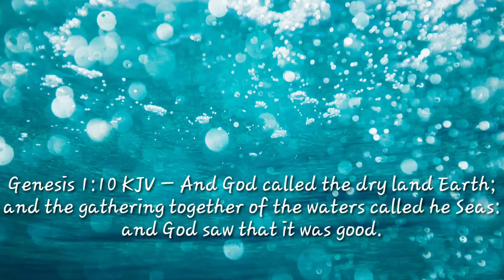Turtle Beach Florida Shell hunting, beautiful sunset!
Beach,sunset